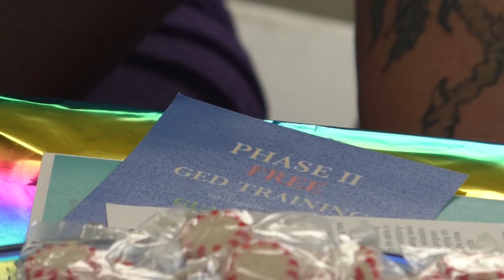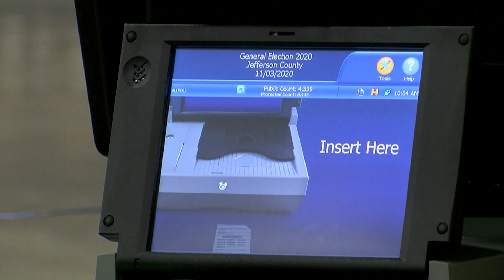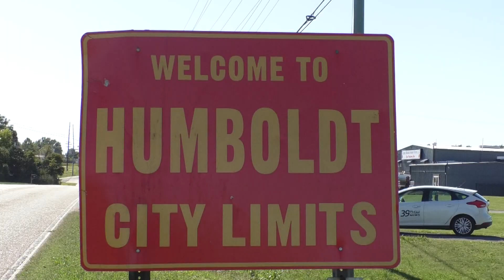Made in Tennessee: Phase II Adult Re-Entry Training Camp and Free Hearts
Phase II Adult Re-Entry Training Camp and Free Hearts are two non-profits that use their platforms to help formally incarcerated citizens re-enter the real world.